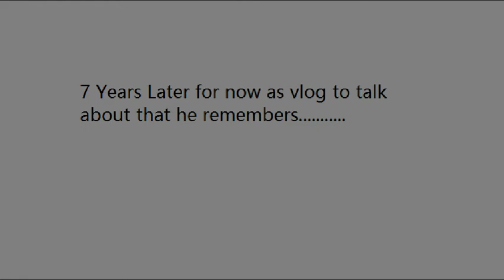Vlog: MHBM @ Putrajaya Again?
This is MHBM's vlog what he's talking about that his family and nephew were going Putrajaya to driving around before back home to Malacca. 7 years ago, his family were here to go driving in Putrajaya for very first time.

My favorite outro: PewDiePie's Tuber Simulator
Yes, PewDiePie's Tuber Simulator. This game is awesome app in your smartphones or tablets. I recommend you to download this app, right now.
Search on Google Play or App Store. What price? It's 'free' and that's the great price, son!